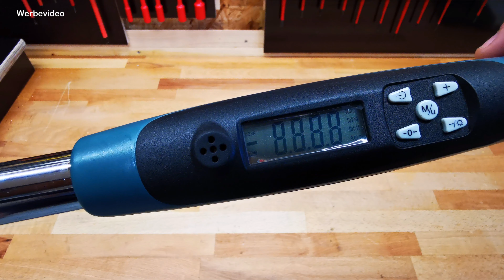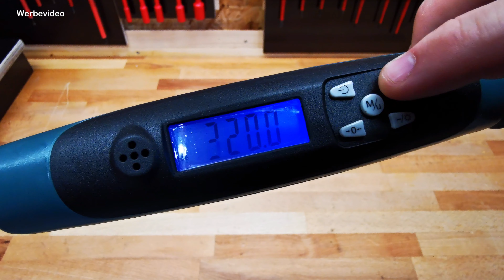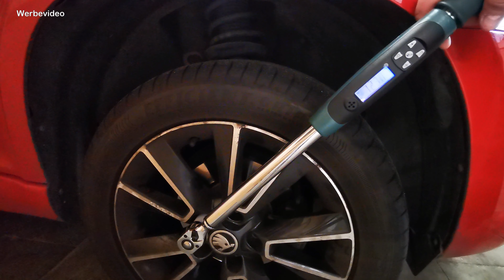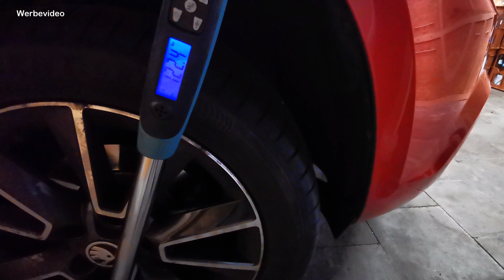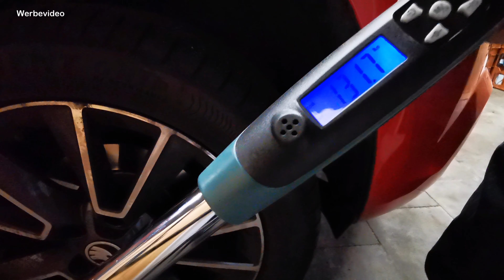Ausprobiert: Brüder Mannesmann elektronischer Drehmomentschlüssel 1/2" 20-200 Nm M18142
Wer selbst Räder wechselt, der benötigt in aller Regel auch einen
Drehmomentschlüssel, um die Radbolzen auch mit dem korrekten
Drehmoment anziehen zu können.
Im Video zeige ich dir einen recht günstig zu bekommenden digitalen
Drehmomentschlüssel.

*Hier kannst du den Drehmomentschlüssek bestellen:

*Hier gibt es den Proxxon Drehmomentschlüssel:

*Hier gibt es ein Torsionsstabset:

und anderen.